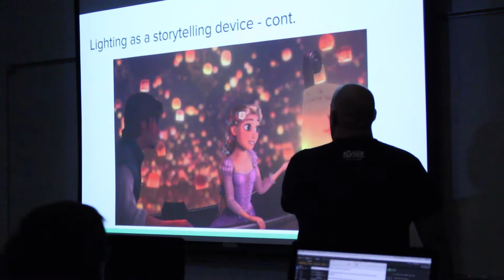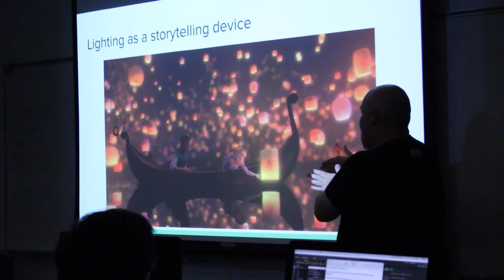CSUN Clubs: ASLN (Animation Student League of Northridge)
Directed, edited, produced, & cinema-photography by: Bella Torres
Sound techs and Assistant Camera Operators: Zachary Harless, Diana Guardado, Vanessa River